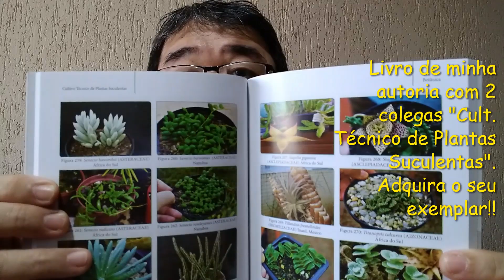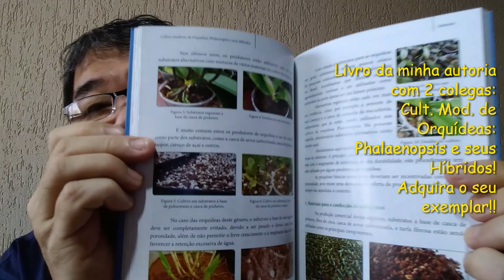Larvas do FUNGUS GNATS. Consigo controlar usando TNT? 5 PERGUNTAS DA SEMANA#20. Prof.Roberto Takane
Neste video respondo as 5 PERGUNTAS da semana, perguntas sobre larvas do FUNGUS GNATS, substratos, adubo COTE  e muito mais!
Solicito aqui  o apoio a entidade SAGRADA FAMILIA DE NAZARE com doacoes de roupas, alimentos, etc.